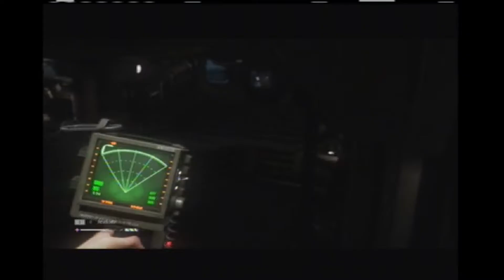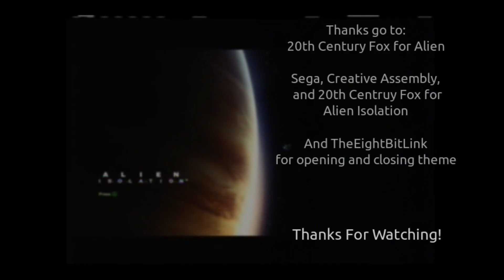Let's Cower In Fear At Alien Isolation! Episode 26